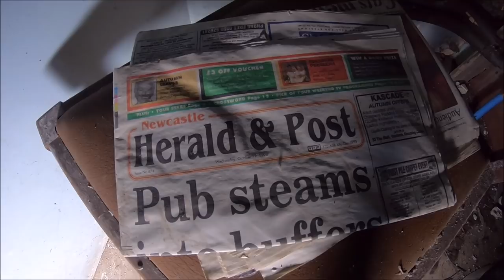Abandoned Hoarders Mansion - SCOTLAND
Well now that the UK is on lockdown because of the COVID-19 we're glad we got a few more explores in, i recon i have enough videos to keep me going for a while at least